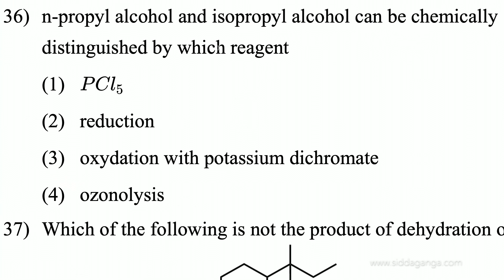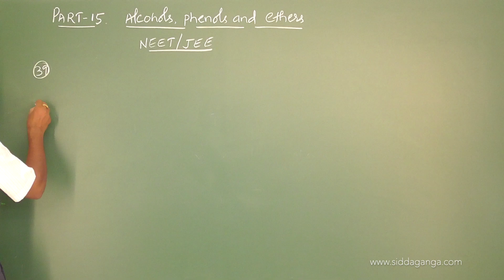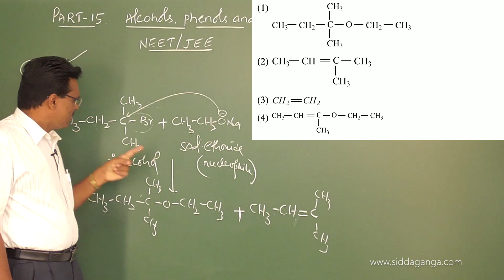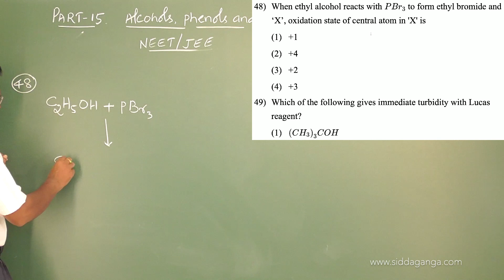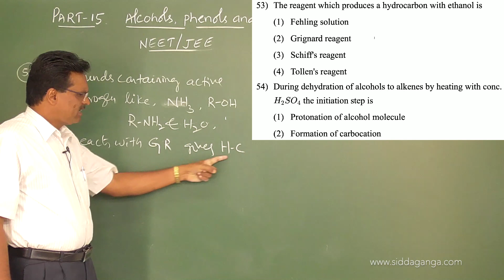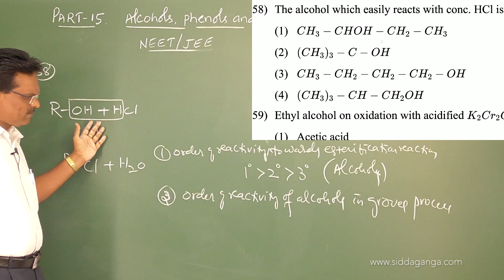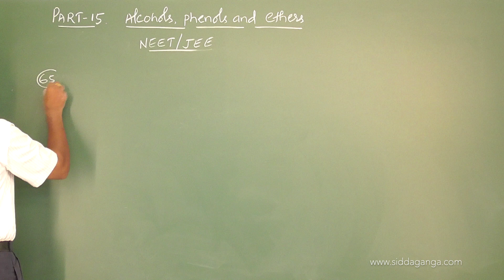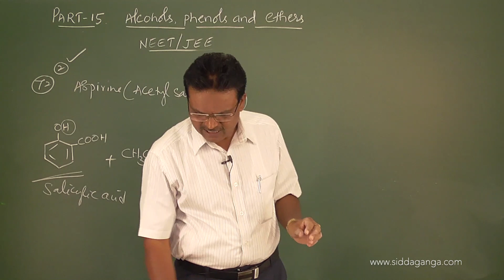2 PUC - NEET / JEE - CHEMISTRY - ALCOHOL PHENOLS AND ETHERS - PART 15